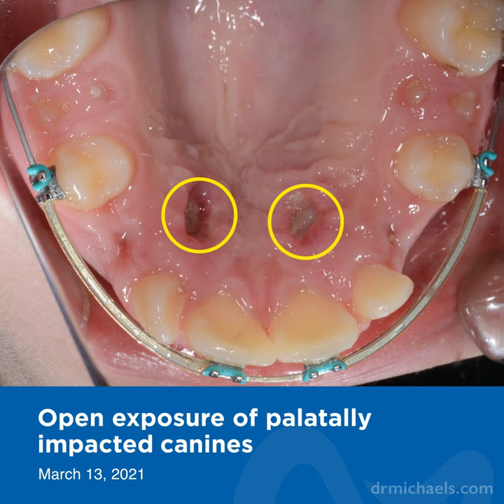The gradual process of realigning impacted canines through orthodontic treatment by Dr Kasem Atassi